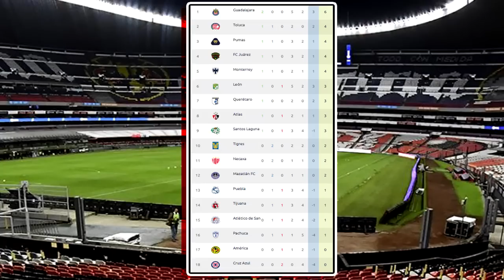🔴 En vivo: AMERICA VS PUEBLA TUDN | Donde Ver América Vs Puebla ✅ América vs. Puebla Liga MX 2023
América vs Puebla en vivo Donde ver America vs Puebla En Vivo Sábado 15 de Julio 2023 El Puebla Vs América, les dejo los canales con país y donde ver hoy el partido America vs Puebla En Vivo, La liga MX 2023, Puebla Vs América, Pronostico América vs Puebla. Gol América,  liguilla.